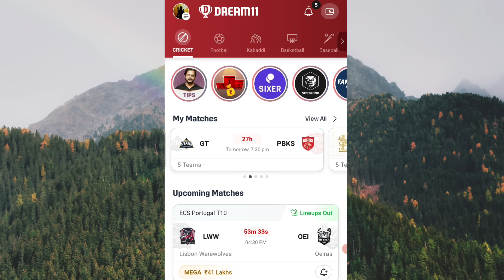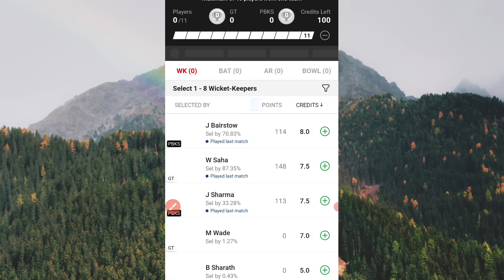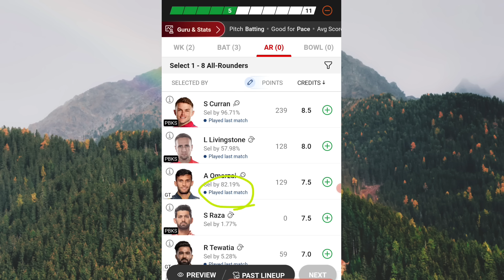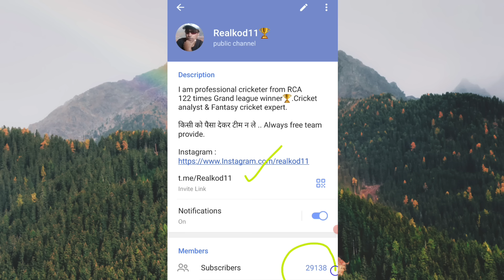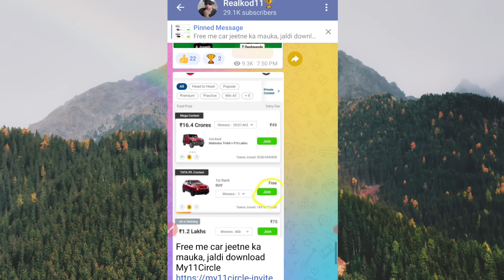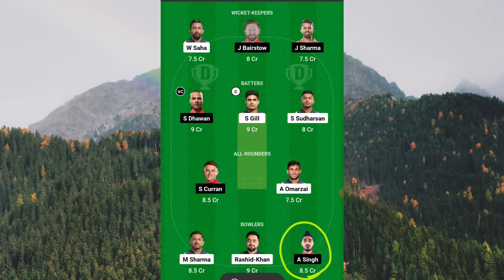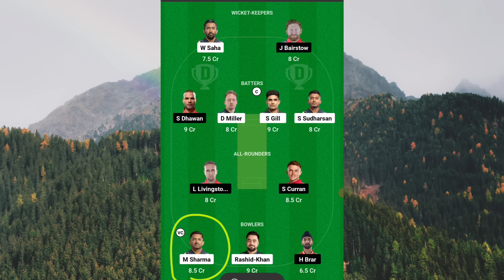GT vs PbKS dream11 team | panjab kings vs Gujarat Titans match prediction | Today dream11 team.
Use invite code 👉 ALPHDPBL

Today dream11 presentation
Today dream11 team IPL
Today dream11 winner list
How can I win grand league in dream11
Trick to win grand league in dream11
How to win grand league tips
Dream11 grand league winning tips and tricks
How to get first rank in dream11
How to rank one in dream11
How to win dream11 first rank
Dream11 rank first price
IPL dream11 team of Today match
IPL dream11 team today
IPL dream11 team selection
20 team kaise banaye
20 team banane ka tarika
Dream11 Videos
Dream11 prediction
Dream11 Analysis
Dream11 Rank 1 Trick in ipl 2024
IPL grand league team
Dream11 Rank 1 Kaise Laye in ipl 2024
Dream11 Rank 1 winner in ipl 2024
How to create unique team in dream11
How To Win Grand League With This Simple Tricks